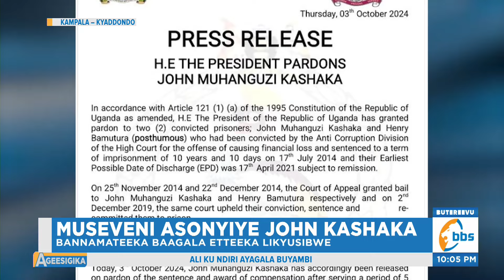Bannamateeka Batabukidde Museveni Olw’okusonyiwa John Kashaka, Yali Yasingisibwa Gw’abulyake